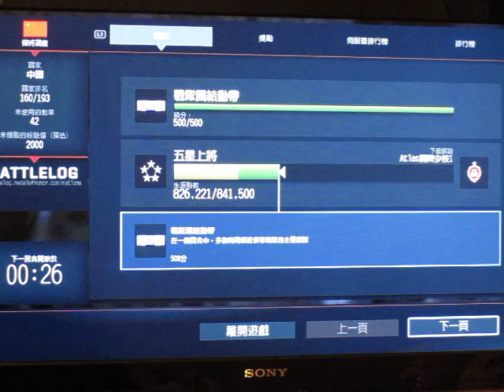medal of honor warfighter multiplay 20130111_1